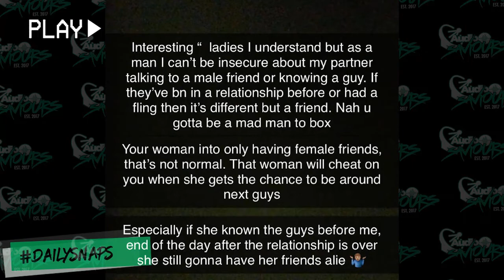C Biz Talks On His Issues With Girls Who Feel A Type Of Way About Their Man Having Female Friends